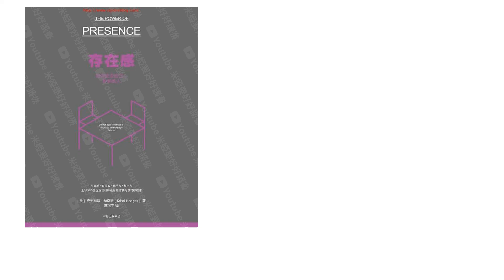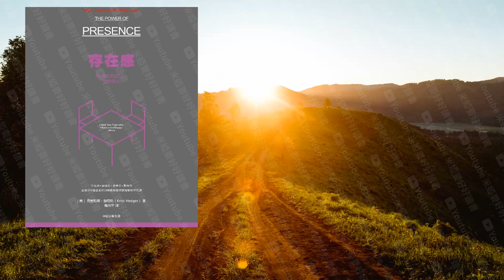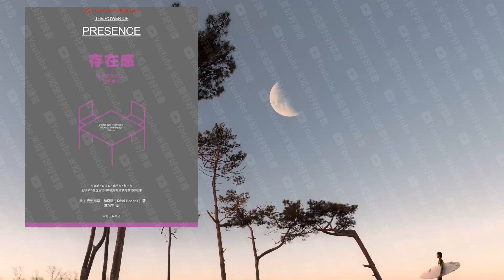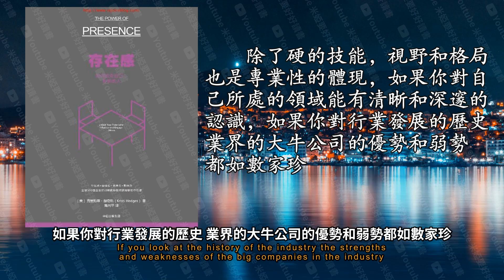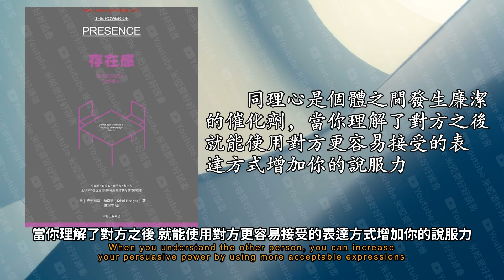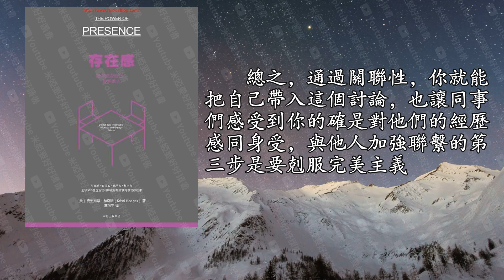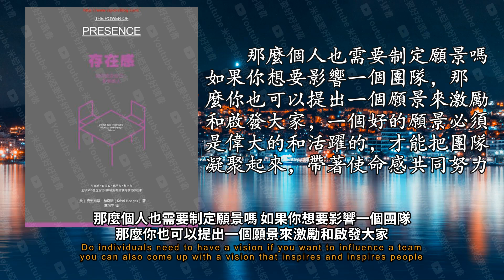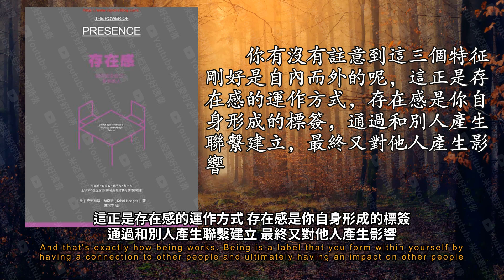《存在感》：如何改變自己，影響他人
會議上 他一發言就能成為全場的焦點 有好的項目機會 領導也會立即想到讓他去 這就是存在感的魅力
本書的作者克裡斯蒂赫奇斯是世界頂級的領導力教練
克裡斯蒂指出 職場存在感具有三大特性 一是意向性 也就是先確定你要建立什麼樣的存在感
意想既可以是遠大和穩定的 比如說我要成為一名有魄力的領導者
也可以是短期的 一情境而定的 比如 在這次會議中 我要成為一位變革者
意向標簽建立在對自己的性格能力 潛力充分認知的基礎上是存在感的內在驅動力
你渴望自己在職場中表現出怎樣的特質呢 換句話說 你希望別人怎麼評價你這個人
是謙虛低調的還是自信滿滿的 是開拓創新的還是踏實穩重的
看看他們哪些事情做得好 在他們身上尋找和挑選你覺得重要的品質
接下來 我們看看如何借助外部的表現來傳達你的內在意向
外部表現可以分為微觀和宏觀兩類
俗話說人靠衣裝馬靠鞍 你穿的衣服時時刻刻在向他人宣告你是誰 也直接影響著他人對你的看法
不過著裝還只是最淺層的微觀表現
在整體姿態上 應該挺胸抬頭 打開你的肩膀 精神抖擻
在手勢部分 你應該大大方方的把手臂展開 隨時準備迎接機遇和挑戰 千萬不要抱住手臂或者把手背在身後
如果你希望自己在他人眼中是個嚴謹的人
首先 第一步就是要建立信任
在職場里 每個人之間都有著複雜的利益關係 信任其實是很難得的
領導可能會不顧現實困難 按照自己的想法一意孤行
野心勃勃的同事可能會竊取他人的努力給自己妖功
那麼 在險惡的職場江湖裡 究竟怎麼樣才能獲得別人的信任呢
如果你對行業發展的歷史 業界的大牛公司的優勢和弱勢都如數家珍
那麼你的這種專業性就能讓人覺得你的話是有權威性的 你這個人是可以信賴的
建立信任的第二個關鍵是言出必行
比如你總能按照進度安排準時交付了自己那部分的工作 那麼在今後的大項目中 大家也會樂意邀請你一起參與
不過信任的建立需要長期的努力 但一次失信 就會讓信任的大廈轟然倒塌
想想那些讓人厭惡的推銷員
那些貶低別人彰顯自己的人 那些總是覺得自己手握真理的人
還有那些不惜一切代價要贏得勝利的人 都讓人退避三舍 更別談建立信任關係了
與他人加強深層次的聯繫 第二步是要培養同理心
先來說第一步瞭解瞭解 可不是說知道對方的部門和職級 或者原來就職於哪個公司這麼簡單
怎麼判斷你是否瞭解一個人呢 遇到具體的事情時 你可以問問自己 如果我是這個人會怎麼做
如果你回答不出 那麼你對他的瞭解就還不夠完整 可以試著再從各個角度搜集更多的信息
傾聽就必須保持絕對專註
甚至你還可以順著對話的內容深入下去 提些新問題
所以說想到就馬上去做是讓改變發生的最好方式
作者提供了兩種策略 一是制定願景 二是利用宣言的力量
比如說為客戶帶來幸福感 或是豐富人們的溝通和生活
宣言的意義就在於借助語言的力量展現自信 激勵他人釋放影響力
現在做些改動 加入宣言的力量 你就可以說 到年底前我承諾完成財務系統的整體升級